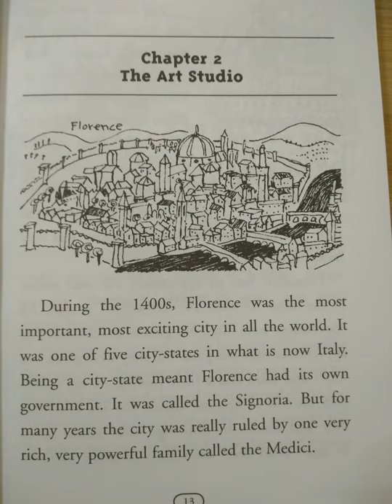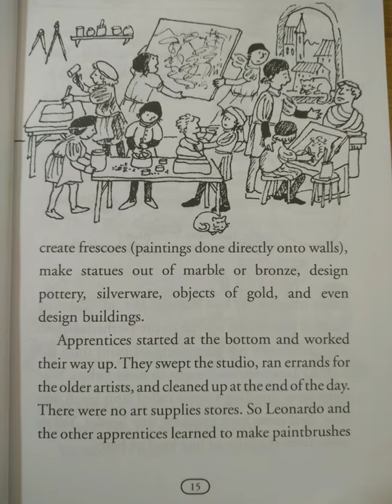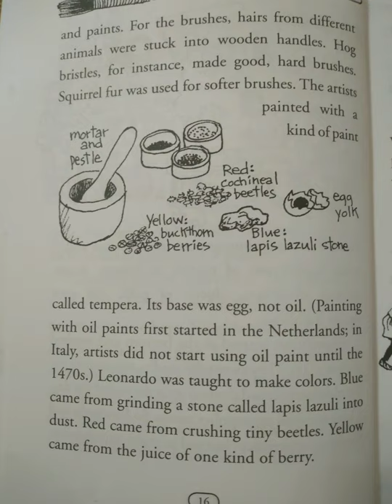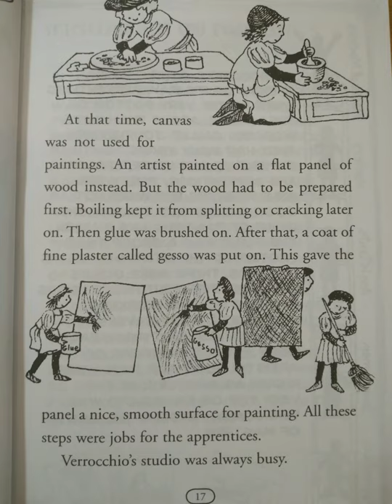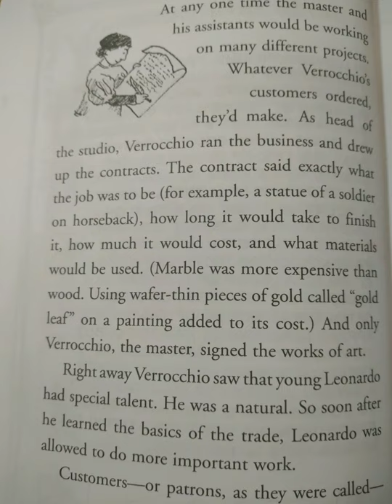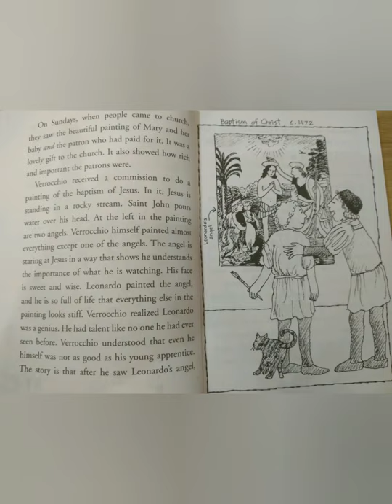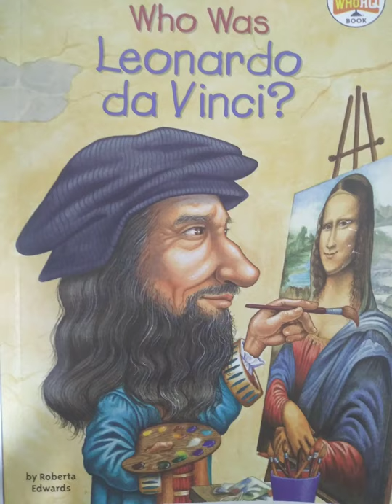Who was Leonardo da Vinci - Chapter 2 - Kapow Wow Read